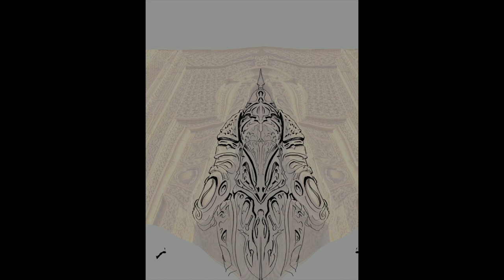Seyyah / Character Exploration, Concept Art Painting Process Video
I'm working on graphic novel Seyyah, unusual stories of an unordinary traveler. You can find more about it on following platforms. Thanks for visiting.